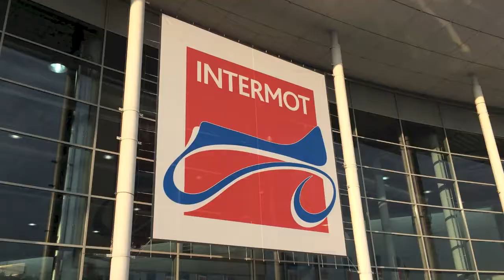A Suzuki Look Back At 2014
It's the end of another year! 2015 is set to be a cracker, but join us in taking a look back at 2014. We rode to Intermot on a fleet of V-Stroms, chatted to the likes of Alex Lowes and Graeme Irwin, filmed some new promo videos, rode with loads of you at our track day, and chatted to even more of you at shows.